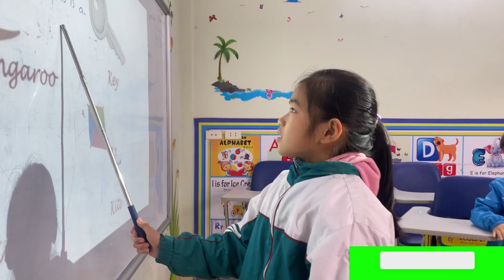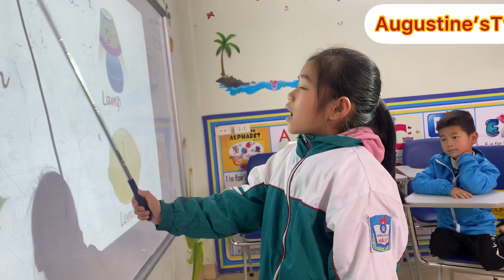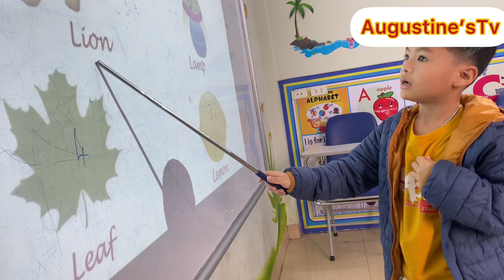education : The kids Smashed Letters Kk and Ll Words and structure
This channel features many Political news, psychological facts on Relationship, quotes and sayings that range from love and relationships to self-improvement, motivation, success, human behavior psychology, interesting facts, mindset, health and wellness and much more. We hope you enjoy watching our videos, and that you’ll find something to take away from each one.

THANKS FOR GIVING YOUR VALUABLE TIME…
The kids Practiced The letters and the structures very well.

This channel features many Political news, psychological facts on Relationship, quotes Religious and sayings that range from love and relationships to self-improvement, motivation, success, human behavior psychology, interesting facts, mindset, health and wellness and much more. We hope you enjoy watching our videos, and that you’ll find something to take away from each one.

PLEASE YOUTUBE PERMIT THIS CHANNEL TO BE MONETIZED.